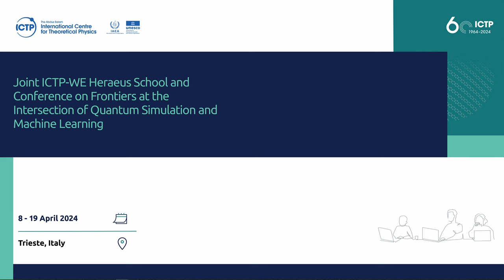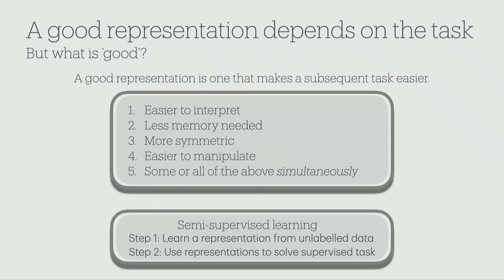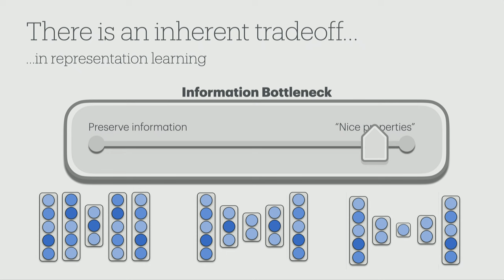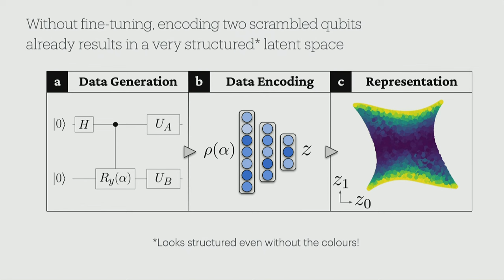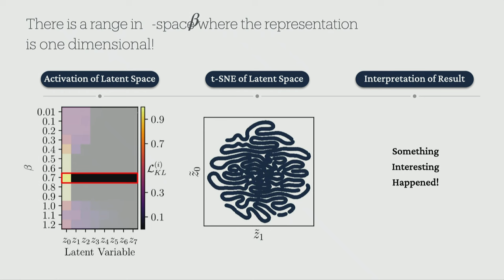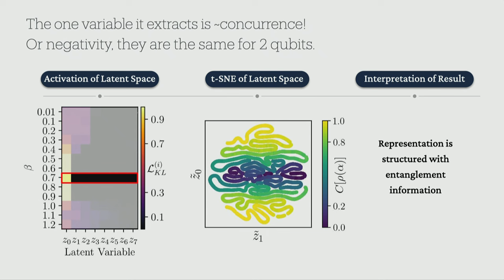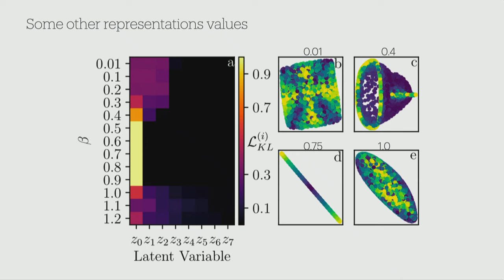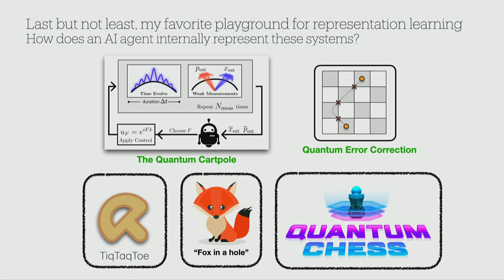Representation learning for quantum systems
Speaker: Evert van NIEUWENBURG (Leiden University)